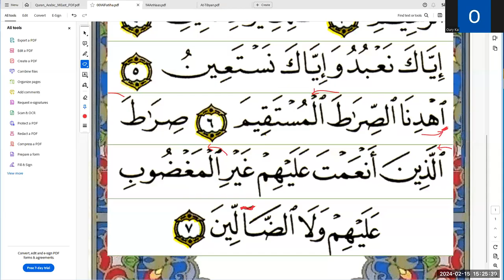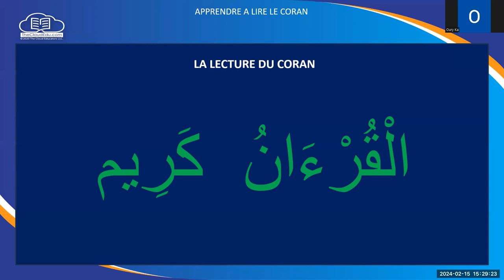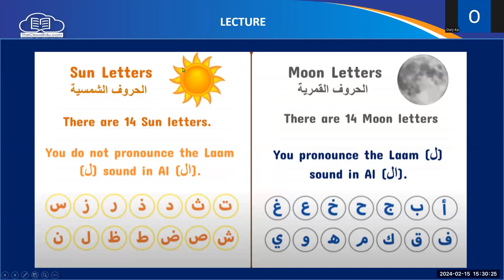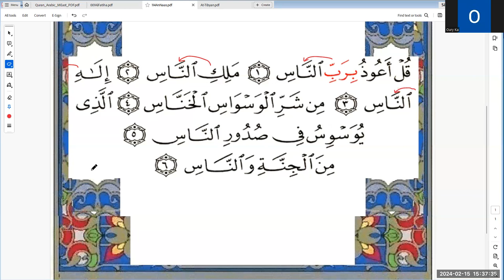Zoom Apprendre a Lire Le Coran Sourate 114 Nass Part 01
--timestamps--
00:00 - Lecture de la sourate 114 Nass verset 1-3